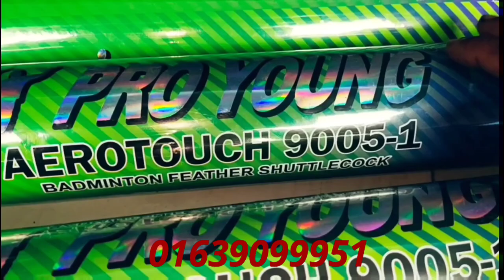ব্যাডমিন্টন এর ফেদার/কক এর ব্যবসা করে শীতের চার মাসে আয় করুন ৩(তিন) লাখ টাকা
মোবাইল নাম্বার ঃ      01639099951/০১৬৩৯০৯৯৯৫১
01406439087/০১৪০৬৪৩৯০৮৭